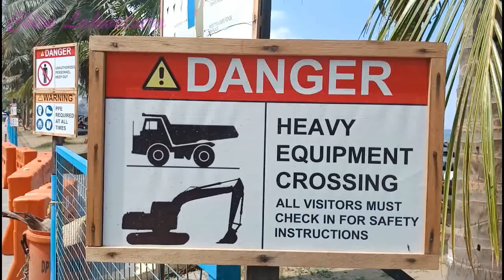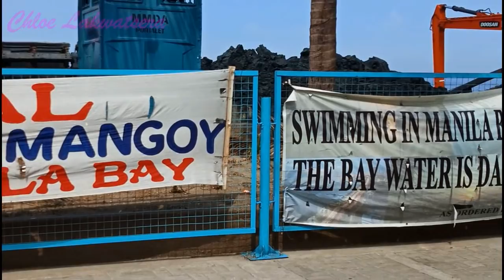WATER MASTER THE MULTI-PURPOSE DREDGER(LUMUSONG NA) MANILA BAY LATEST UPDATE!!!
HELLO EVERYONE, CONTINUATION PO NG ATING UPDATE LAST MAY 1. ANG WATER MASTER AY ISANG MAKABAGONG KAGAMITAN NA MAKAKATULONG SA PAGLINIS SA KAHABAAN NG BAYBAYIN NG MANILA BAY, ABANGAN PO NATIN ANG MGA SUSUNOD NA UPDATE.

SALAMAT PO SA MGA LAHAT NG NAMUMUNO SA CLEAN UP NG MANILA BAY!!

SA MAY KAPWA KO PINOY SA IBANG BANSA NA PATULOY NA NANOOD SA MGA VIDEOS KO !! MARAMING MARAMING SALAMAT PO!! MABUHAY PO TAYONG LAHAT!!

MANILABAY'
MANILABAY CLEAN UP2019
BAYWALK
WATER MASTER